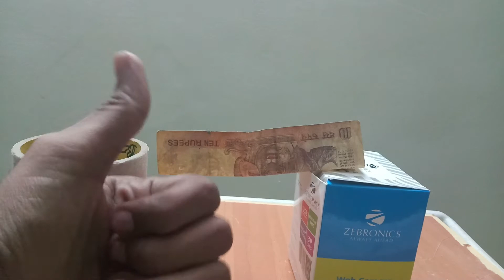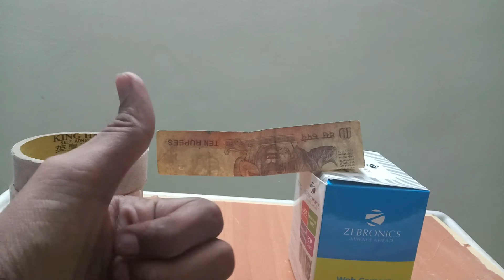HOW IS IT POSSIBLE 4 INCREDIBLE BALANCE TRICKS |Tamil phenomenon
In this video, I'll show you "4 amazing balancing tricks".
It's more relaxing for the audience who watch it!
From "balancing an egg" to "a piece of paper" you'll know here the beauty of physics.

This channel is mainly for all Tamil people to learn
about everything in tech, science, health and even lifestyle.